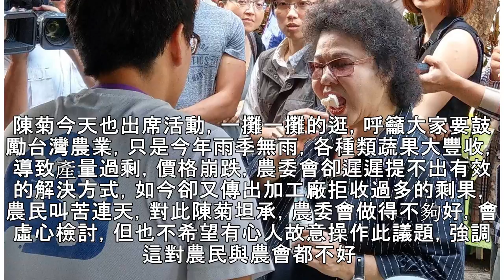影／果價暴跌再傳加工廠拒收 陳菊：不實消息傷農民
+分享分享留言列印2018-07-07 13:49聯合報 記者謝育炘╱即時報導 總統府7號上午開放讓民眾入內參觀，不過比較特別的是，此次總統府邀請了10家小農攤販到府內庭中一隅擺攤，讓民眾在參觀之虞，還能在現場採購台灣的優質蔬果與畜牧產品，現場還有打卡送香蕉米乖乖的活動，吸引不少民眾前來同樂，總統府秘書長陳菊今天也出席活動，一攤一攤的逛，呼籲大家要鼓勵台灣農業，只是今年雨季無雨，各種類蔬果大豐收，...